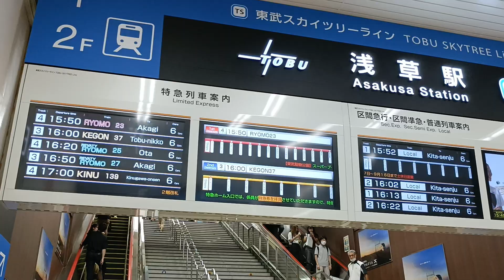《'24.Aug.18》🚝 900subs. AsakusaStation. I'm taking the Supder Express 'SpaciaKegon'.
🚝 900subs. AsakusaStation. I'm taking the Supder Express 'SpaciaKegon'.